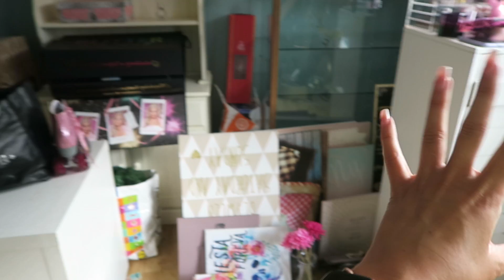ITS TIME TO SAY GOODBYE | July 27th 2020